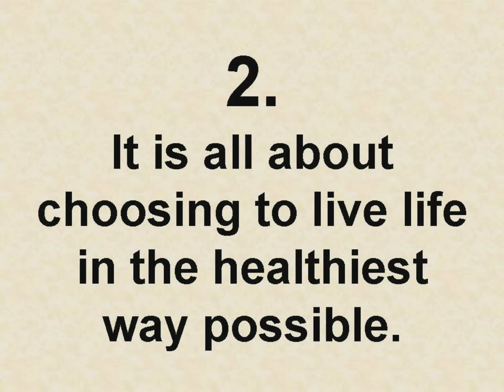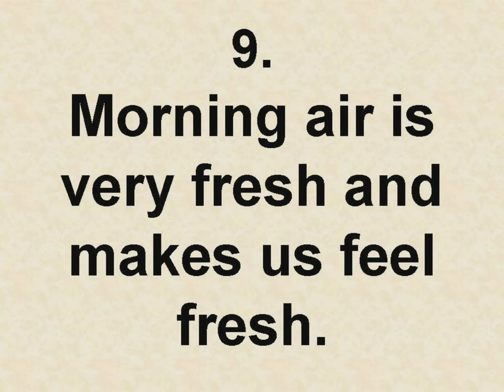Essay on Healthy Lifestyle in English || 10 Lines on Healthy Lifestyle in English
Essay on Healthy Lifestyle in English || 10 Lines on Healthy Lifestyle in English || Healthy Lifestyle English Essay

Healthy Lifestyle  essay in english,Healthy Lifestyle  essay,Healthy Lifestyle  english essay,essay on Healthy Lifestyle  in english,
essay on Healthy Lifestyle,essay on Healthy Lifestyle  in english,Healthy Lifestyle  essay,about Healthy Lifestyle,Healthy Lifestyle,essay on Healthy Lifestyle,essay on Healthy Lifestyle  in english,Healthy Lifestyle  essay,Healthy Lifestyle  essay in english